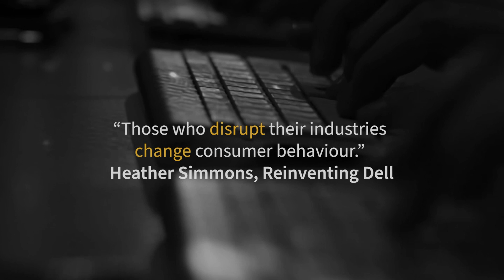Are you ready to change the world?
Great innovations change the world. And great innovations are disruptive. Dare to disrupt and change the world.

Join Ocado Group to help change the way the world shops